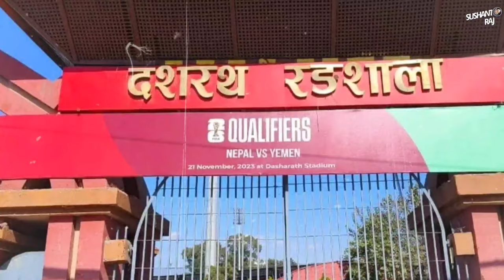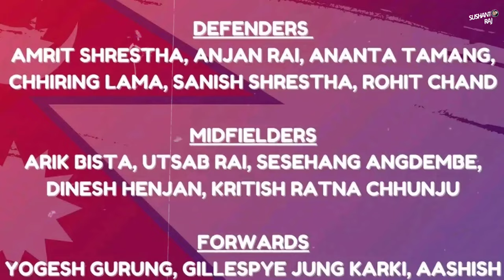Yemenबिरुद्दको खेलमा Comback गर्दै Ananta र Dinesh Henjan | Nepal 23 men announced against Yemen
ANFA has announced a 23-member Nepalese team for the match to be held at Dashrath Stadium at 7 pm.

Defender Anant Tamang and midfielder Dinesh Henjan have returned to the team. Due to injuries, both players were not in the team for the match against UAE.

Nepalese team:
Goalkeepers: Kiran Kumar Limbu, Deep Karki, Abhishek Baral

Defenders: Amrit Shrestha, Anjan Rai, Anant Tamang, Chiring Lama, Sanish Shrestha, Rohit Chand, Yogesh Gurung

Midfielders: Eric Bist, Utsav Rai, Sesehang Angdambe, Dinesh Heinzen, Kritish Ratna Chunchu

Forwards: Gillespie Jung Karki, Ashish Chaudhary, Rajesh Pariyar, Sanjeev Bista, Anjan Bista, Hisub Thapalia, Ayush Ghalan, Manish Dangi

Photo & Video credit: goalnepal.com, UAE FA, ANFA, Allakas One, Yemen FA, Arab Sports, Arab Soccer TV, Google, AFC, Agency

Tags used:
Nepal vs Yemen football live
Nepal vs Yemen football
Nepal football matches
Nepali football updates
Nepali football news today